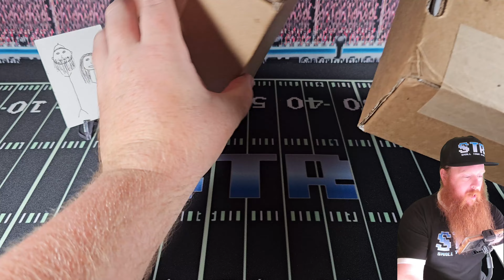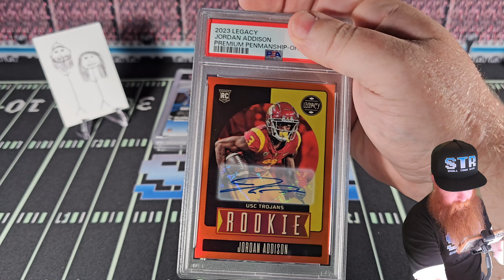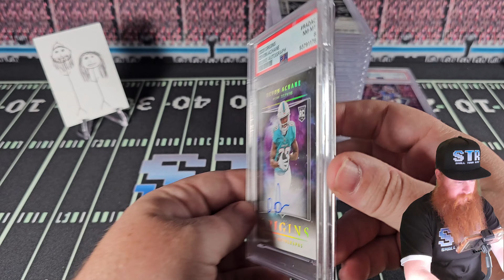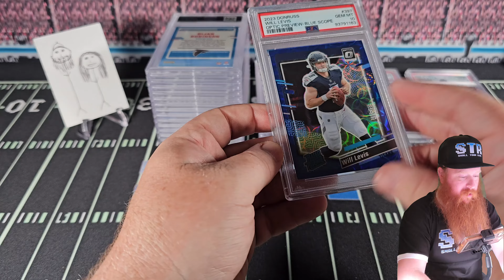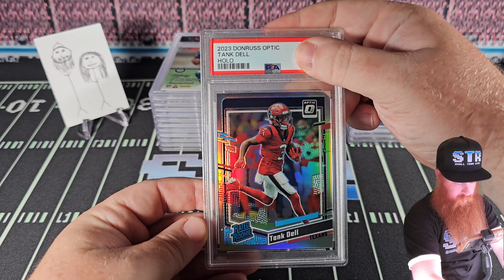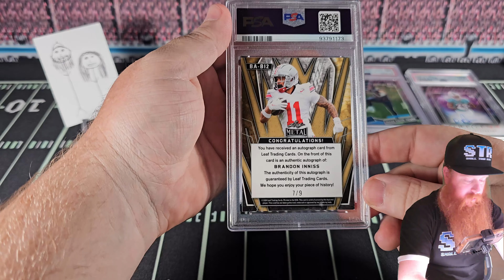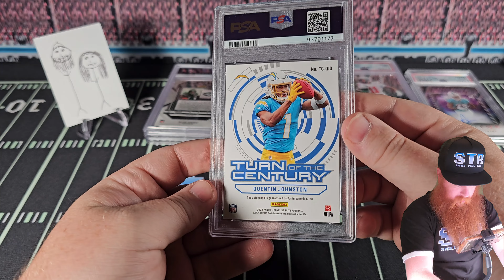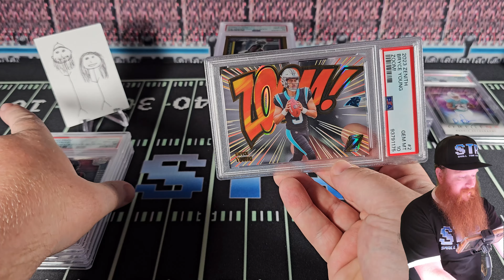23 Card PSA Blind Reveal! Our FIRST Submission!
23 Football Card PSA Blind Reveal! Our FIRST Submission!

Making reasonable deals at reasonable prices!
Bringing you things you didn't know you wanted!